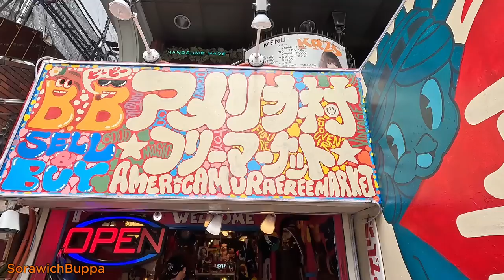โอซาก้า หมู่บ้านอเมริกา Americamura (アメリカ村) ,American Village,ชินไซบาชิ,Shinsaibashi ,Osaka,Japan